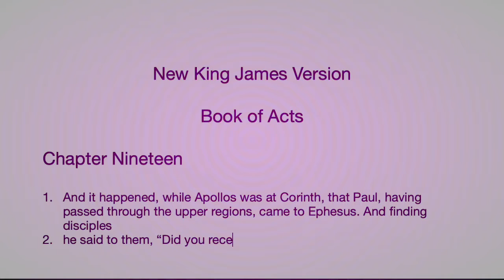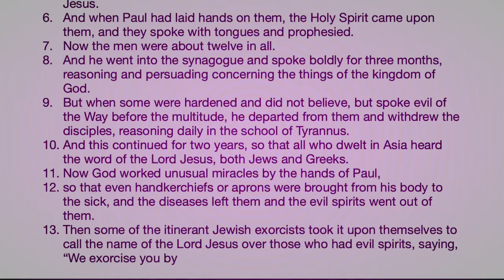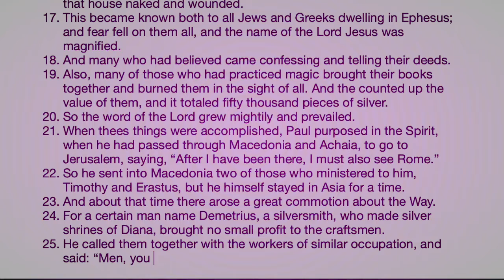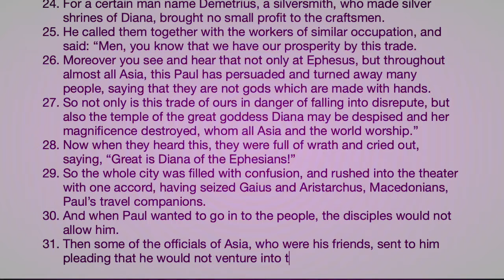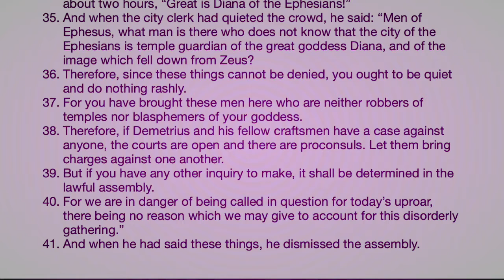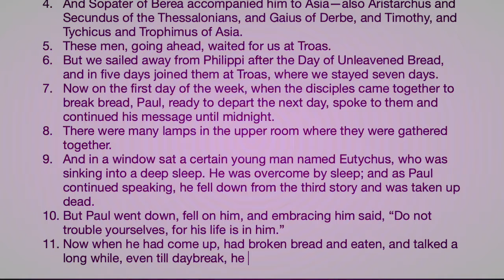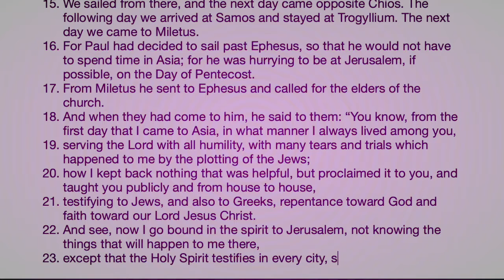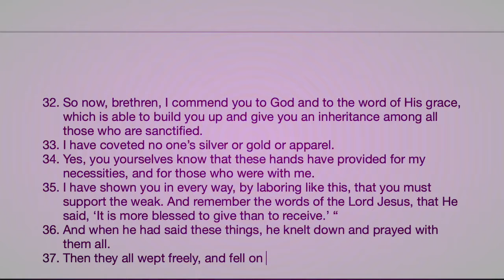Learning Book of Acts Chapter 19-20 New King James Version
This, I believe, is the first time, up until this chapter, that,
none other than Jews who were against Paul and others, that caused such "uproar" (Acts 19:40) against the gospel of Christ Jesus, caused by man named  Demetrius (Acts 19:24).
Their job was on the line, and their prosperity which they benefited from their worshiped idol, called "goddess Diana" (Acts 19:27).
It seemed to me that, people of Ephesus, believed in this idol so much, that it was their identity, their culture, their root, for it said:

35 And when the city clerk had quieted the crowd, he said: "Men of Ephesus, what man is there who does not know that the city of the Ephesians is temple guardian of the great goddess Diana, and of the image which fell down from Zeus?

Despite all this chaos, caused by people of Ephesians trying to create uproar, nothing in the Scripture mentions about Paul doing anything about it. He didn't have to, for the Lord had already told him that there is nothing to fear.

And this statement from Paul manifest, his faith in Christ:

23 except that the Holy Spirit testifies in every city, saying that chains and tribulations await me.
24 But none of these things move me; nor do I count my life dear to myself, so that I may finish my race with joy, and the ministry which I received from the Lord Jesus, to testify to the gospel of the grace of God.

Only thing Paul concerned about was the gospel of Jesus Christ, and the people he ministered, of whom he will leave behind:

29 For I know this, that after my departure savage wolves will come in among you, not sparing the flock.

And, even as he leaves his brethren, he's leaving them behind with encouraging words:

35 I have shown you in every way, by laboring like this, that you must support the weak. And remember the words of the Lord Jesus, that He said, 'It is more blessed to give than to receive.' "

Nothing else mattered, for Paul, none other than believing in Jesus and His gospel. Just completely surrendering to the Lord Jesus, that all Paul ever cared about, or even thought about, was everything for Jesus Christ. Even at his departure, he couldn't stop spreading the gospel, and I thought to myself, how many times do I even mention the name of Jesus to others?
"Not enough", is what I tell myself, after looking into Paul's life so far.
That's how we should all feel, not enough, for we have been given so much from the Christ.
I pray that, as the apostle Paul said, I start focusing on "giving", instead of keep expecting to "receive" from the Lord.

BLESSES ME - Worship Poured Out
SECURE - Worship Poured Out
Blessed Assurance
Amazing Grace
Deep Down In My Heart
Our Song